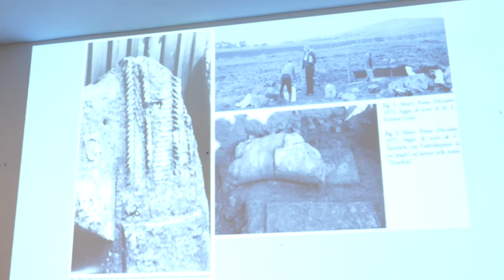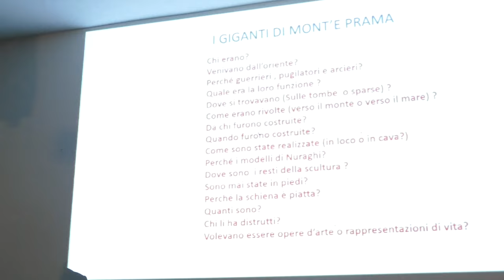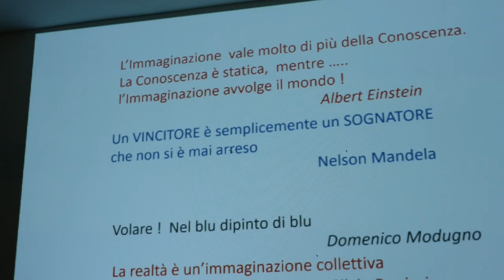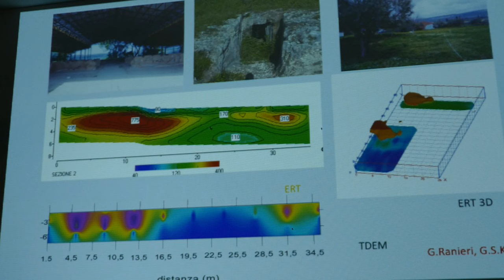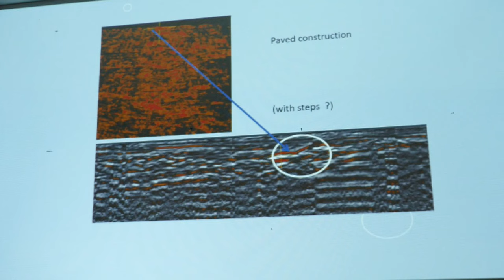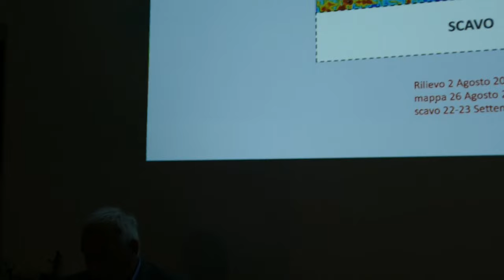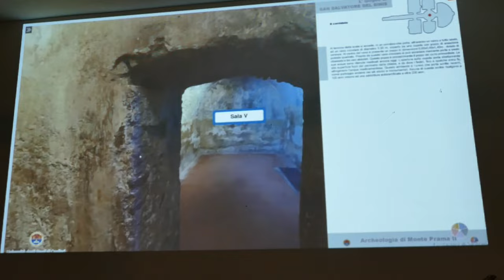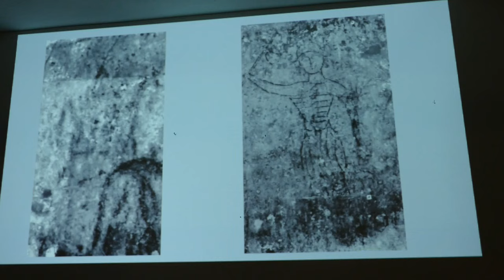Indagini col georadar Gaetano Ranieri